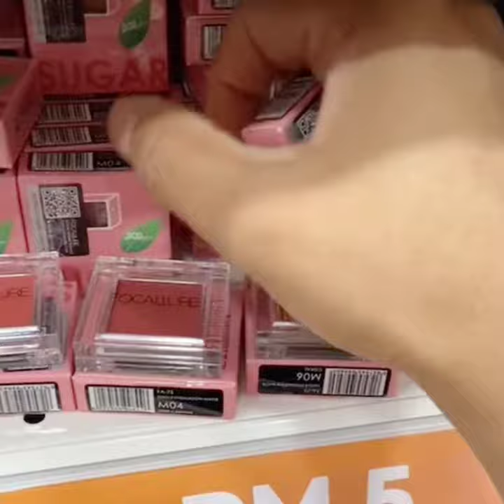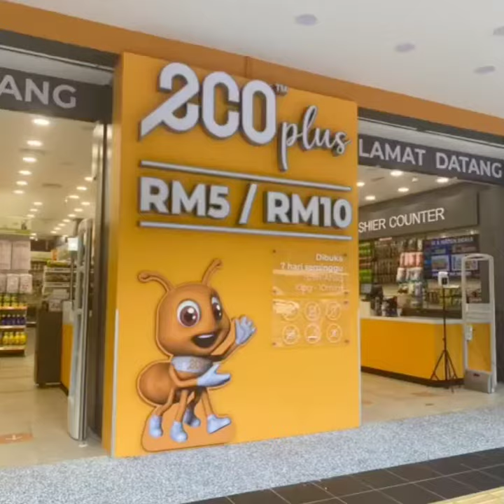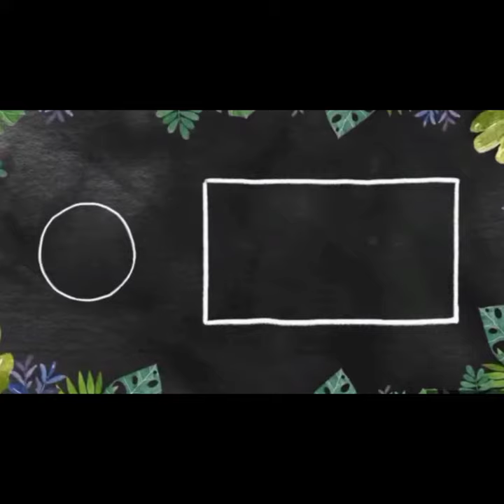Eco Shop Haul || Eco Plus Haul - Desa Petaling Berhantu Guys !!!